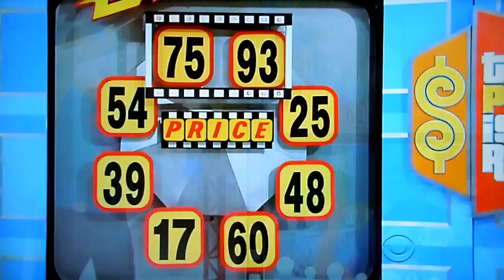The Price is Right - Freeze Frame - 1/20/2014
Freeze Frame is Played